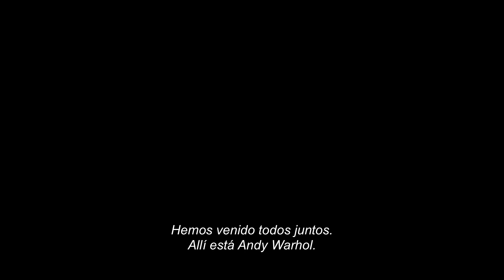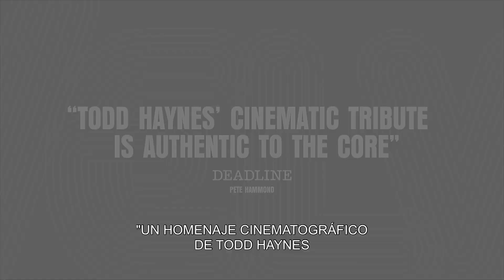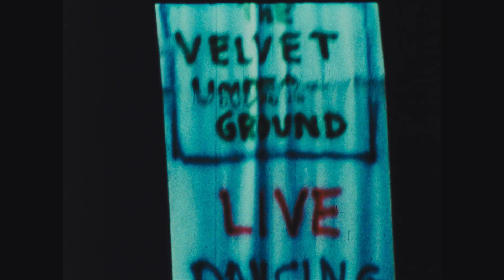The Velvet Underground — Tráiler oficial | Apple TV+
The Velvet Underground. Un nuevo documental hipnótico sobre la historia de la legendaria banda. Disponible en Apple TV+ el 15 de octubre.

Con entrevistas exclusivas y espectaculares imágenes de archivo, este documental aporta una caleidoscópica mirada a la historia de The Velvet Underground. Descubre el legado de la icónica banda de rock de la mano de Todd Haynes.

Apple TV+ es un servicio de streaming con contenido original creado por las mentes más brillantes del cine y la TV. Disfrútalo ahora en la app Apple TV